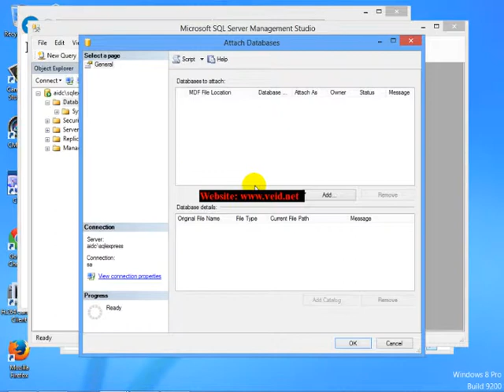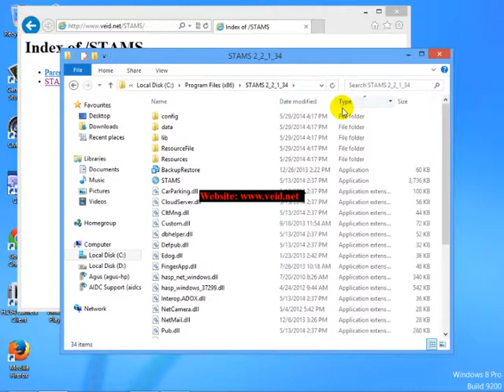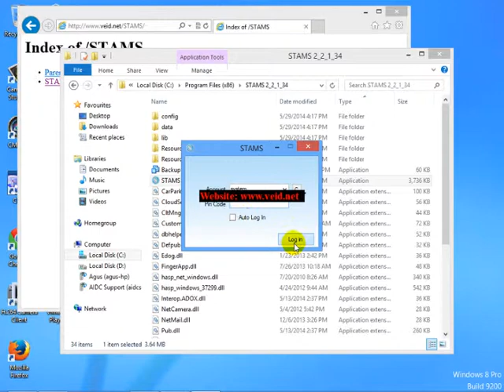STAMS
This video demonstrate how to install the STAMS Software.